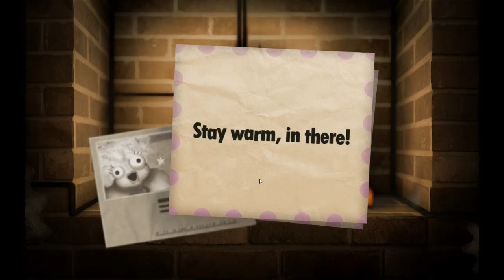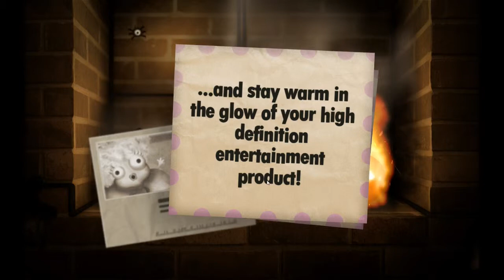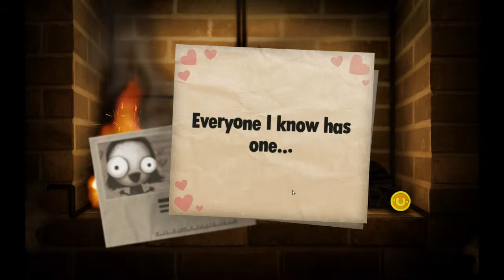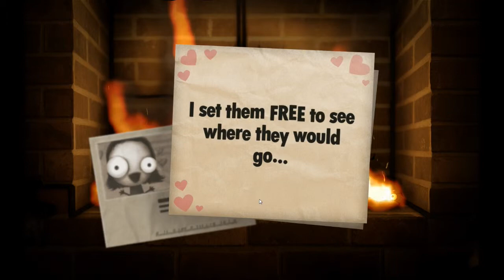Little Inferno :: SkyNet in calduri :: Episodul 1